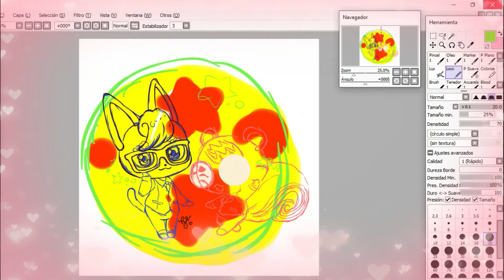FAN ART Narciso y Munchi, ADORABLE 😻 (ANIMAL) #1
Esponjoso Dibujo de Mejores Amigos Narciso y Munchi.

¸.•*¨*•♫♪♪♫•*¨*•.¸¸❤Ƹ̵̡Ӝ̵̨̄Ʒ۞☼ஜீ•.•*`*•.¸¸.•✿ஜீ۞ஜீ✿♪·¯·♫♬♫ℒ♡ⓥℯ
    EVENTOS 🎃 y SORTEOS 🎁
(PRoGRaMaCióN DiaRia SeGuiDoReS).

🎁 Mis Fan Art Versión Móvil y PC Alta Calidad = PaRa SUBS Que DaN a Me GuSTa y CoMeNTaN.
🎁 1 Vez aL Mes = SoRTeÓ FAN ART o MeRChaN PeRSoNaLiZaDo eN LoS CoMeNTaRioS.
🎃 CoLaBoRaCioNeS PoR PeTiCiÓN HaGaMoS aLGo DiVeRTiDo.
🎁 (Si Me Promocionas en Redes Dibujo Tú: Cabecera, Avatar, Stickers, Banner o Merchán).
¸.•*¨*•♫♪♪♫•*¨*•.¸¸❤Ƹ̵̡Ӝ̵̨̄Ʒ۞☼ஜீ•.•*`*•.¸¸.•✿ஜீ۞ஜீ✿♪·¯·♫♬♫ℒ♡ⓥℯ

٩(˘◡˘)۶ ❣ COMENTA 💭 (Tu Opinión me Importa, Déjame una Sugerencia).

FAN ART 2020 Narciso y Munchi, ADORABLE 😻 (ANIMAL CROSSING) #1.